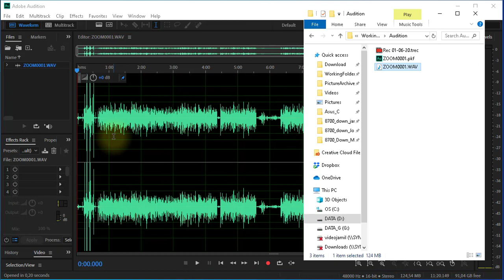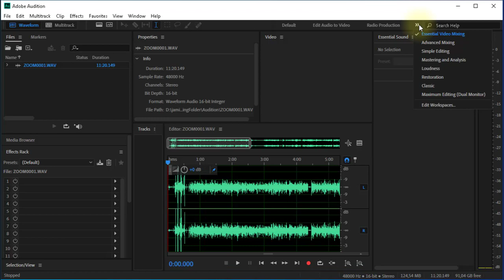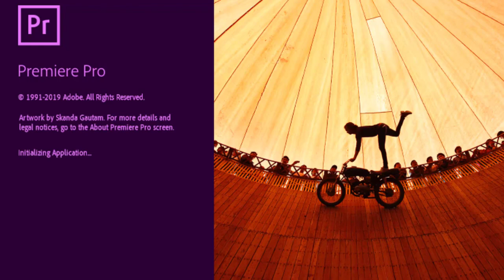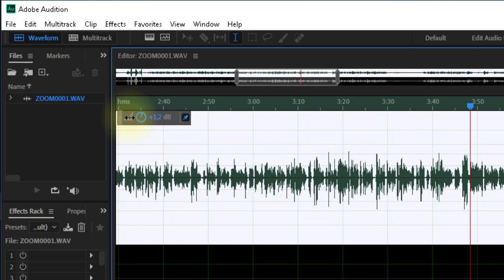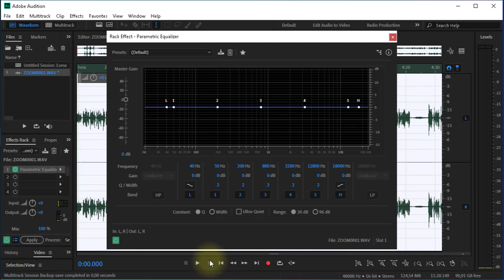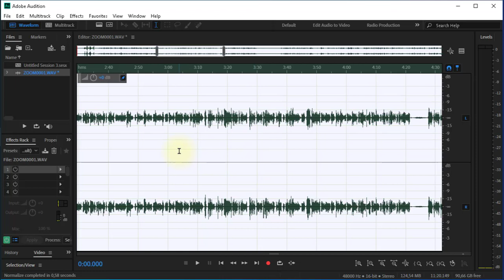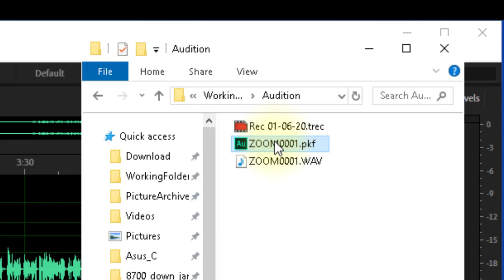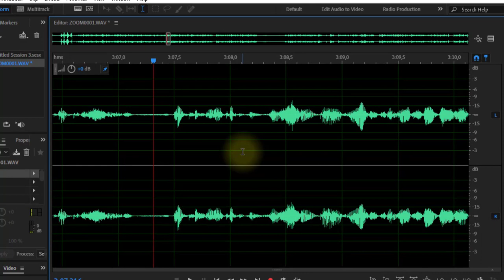Conhecendo o Adobe Audition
Esse vídeo foi feito para pessoas que abriram o Adobe Audition pela primeira vez e ficaram um pouco perdidas.
Se você anda perdido no programa, assista esse vídeo. Ele irá explicar as partes do programa e apresentar noções básicas de edição de audio.